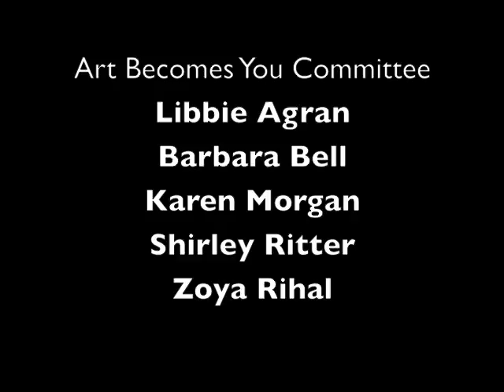SLOMA: Art Becomes You – Kimono Style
San Luis Obispo Museum of Art enhances the understanding of heritage and celebrates diversity in San Luis Obispo County. "Art Becomes You" is a fundraising event benefitting SLOMA’s diverse exhibition schedule.